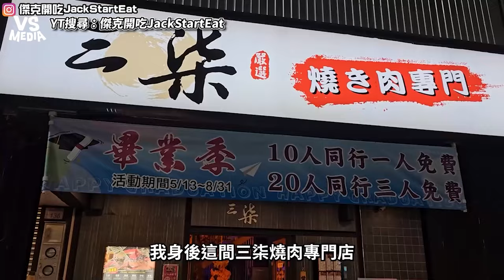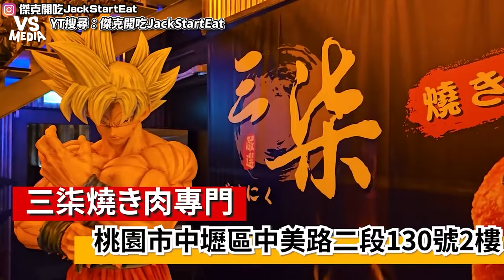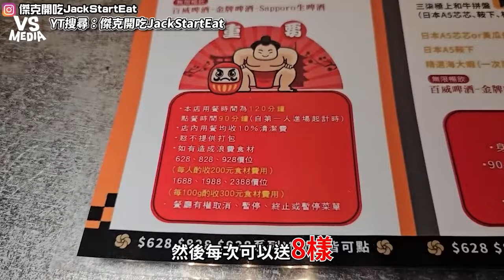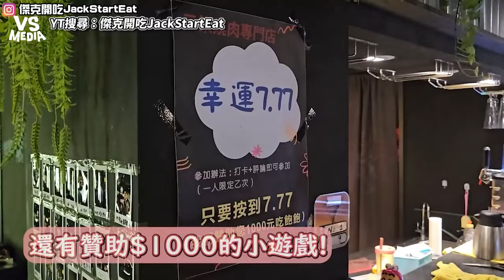開箱桃園頂級和牛燒肉吃到飽！比臉大沙朗牛排吃兩塊就回本！｜VS MEDIAｘ